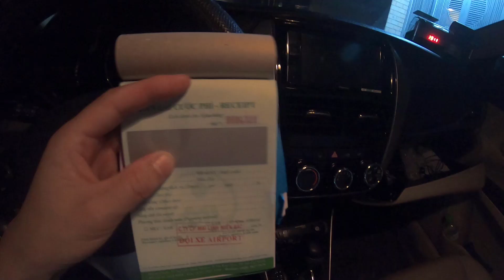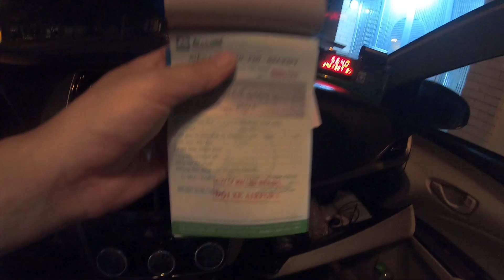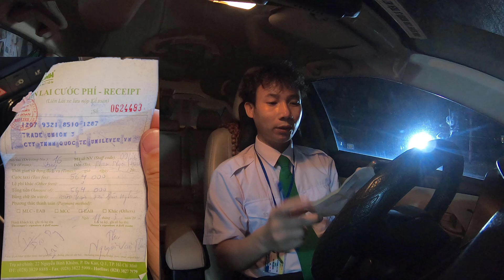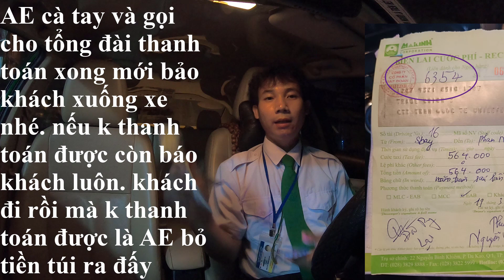Hướng Dẫn Cà Tay Thẻ MCC mai linh. Cà thẻ Green Card của taxi mai linh | Nhà Quê Vlogs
Hướng dẫn AE lái mới cà tay thẻ Green Card,  thẻ MCC của Mai Linh khi máy Pos bị hỏng.
AE đi taxi thì ủng hộ tôi nhé. cảm ơn AE
AE Ủng hộ tôi: stk: 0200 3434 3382  Ngân Hàng  Sacombank
                   Ten tk: Nguyen Van Thu
Giúp Tôi Có 10.000 Sub nhé
Chúc Các Bạn Xem Video Vui Vẻ!